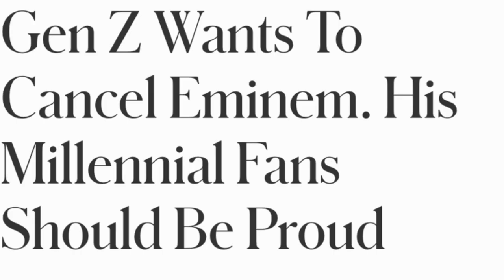Misogynistic Rapper Eminem Surprises with Kamala Endorsement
Misogynistic Rapper Eminem Surprises with Kamala Endorsement. In a surprising twist, controversial rapper Eminem has reportedly endorsed Kamala Harris for president, sparking both outrage and intrigue. Known for his past misogynistic lyrics, Eminem’s support of Harris raises questions about his motivations and the potential impact on the 2024 election as fans react.
00:00 Pookie Vote
00:50 Kamala day off
03:03 Feminem edorsement
04:35 What a drag
06:13 Trump endorse Slim Shady
08:52 Gen z cancellation